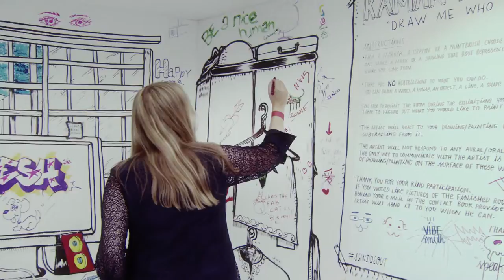Singapore: Inside Out | Sasha Wilkins (LibertyLondonGirl)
It’s our opening night in London and journalist, editor and broadcaster Sasha Wilkins (a.k.a LibertyLondonGirl) joins us! She shares her thoughts on Singapore: Inside Out and reveals her favourite works!

Singapore: Inside Out is an international creative showcase featuring a collection of multi-sensory experiences designed by the country’s creative talents. Singapore: Inside Out debuts in East London’s revolutionary arts and media quarter – Brick Lane Yard, part of the Old Truman Brewery, from the 24th – 28th June.

The interactive experiential space of Singapore: Inside Out brings together a spectrum of disciplines, including architecture, design, fashion, film, food, music and the literary, performing and visual arts. Cross-disciplinary and international collaborations are aimed at creating fresh encounters with Singapore’s contemporary creative pulse.

to find out more.